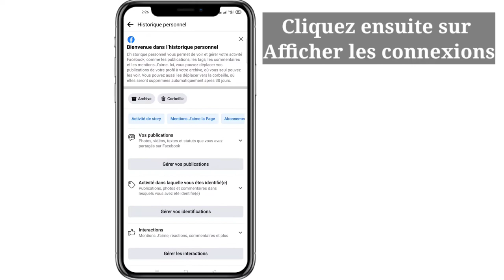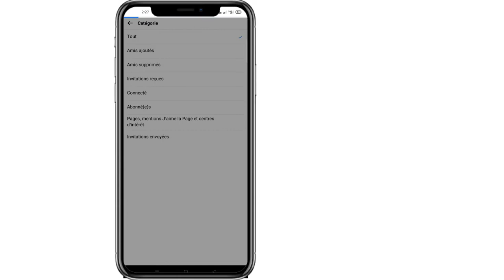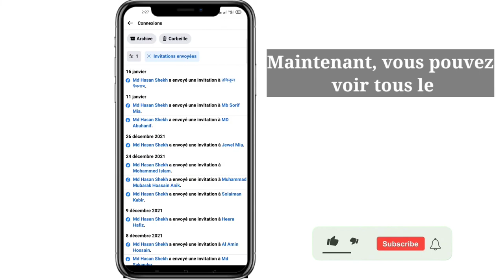Comment voir la liste des demandes d'amis envoyées par Facebook | Annuler toutes les demandes d'amis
Dans cette vidéo, je vais vous montrer {Comment voir la liste des demandes d'amis envoyées par Facebook |  Comment annuler une demande d'ami envoyée sur Facebook !!  Demande Facebook envoyée liste |  Comment annuler les demandes d'amis envoyées par Facebook 2020 |  Comment voir la liste des demandes d'amis envoyées par Facebook ?  }.  Profitez!

Bienvenue sur ma chaîne "Easy solutions26", cette chaîne est liée à la technologie.  Tous les sujets du mobile Android sont abordés dans ma chaîne et la connaissance générale de toutes les applications Android est très simple.  Tous les problèmes des applications Android et Android sont résolus.  Les fonctions de toutes les applications Android sont présentées au public.  Le grand public peut apprendre quelque chose à ce sujet.  Chaque jour, une nouvelle vidéo est téléchargée sur ma chaîne.

 Porter ⚠️
 Avertissement :-

 Clause de non-responsabilité en matière de droit d'auteur En vertu de l'article 107 de la loi de 1976 sur le droit d'auteur, une «utilisation équitable» est autorisée à des fins telles que la critique, les commentaires, les reportages, l'enseignement, l'érudition et la recherche.  L'utilisation équitable est une utilisation autorisée par la loi sur le droit d'auteur qui pourrait autrement enfreindre.  L'utilisation à but non lucratif, éducative ou personnelle fait pencher la balance en faveur de l'utilisation équitable